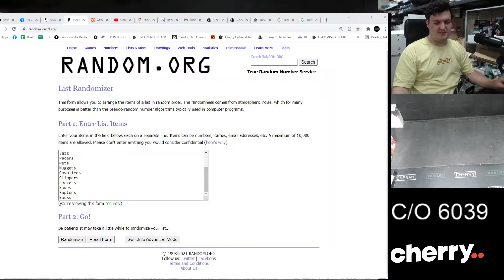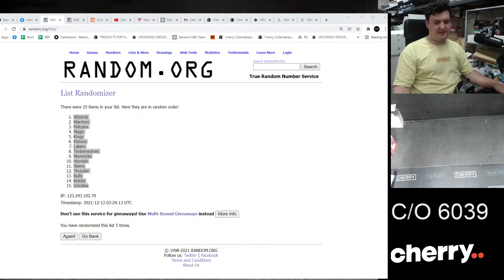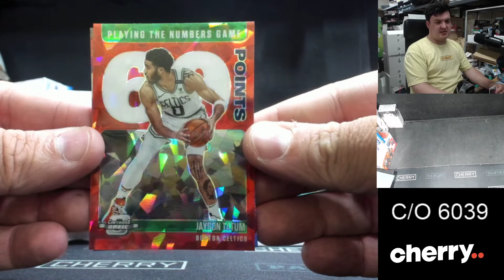20-21 Contenders Optic 1-Box Break #6039 - Tiered Random Team - Dec 13 (12pm)